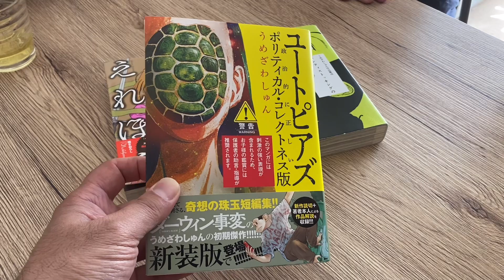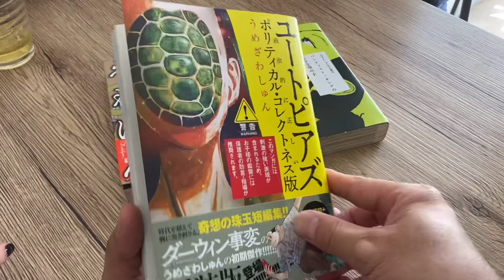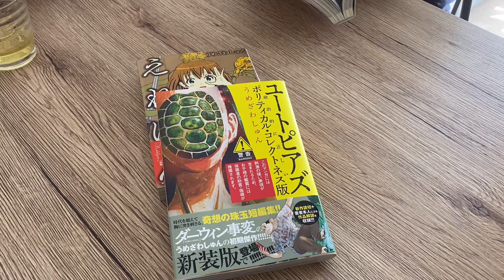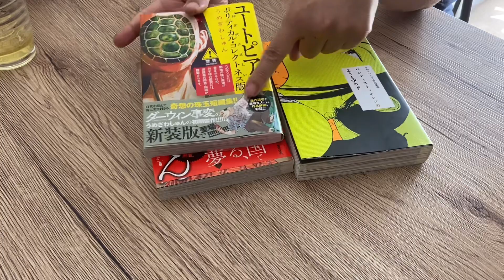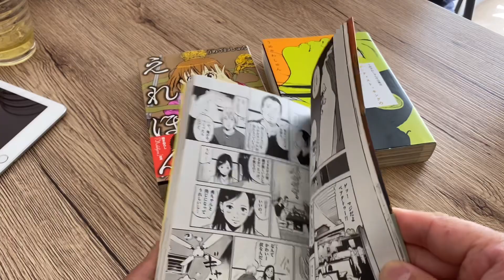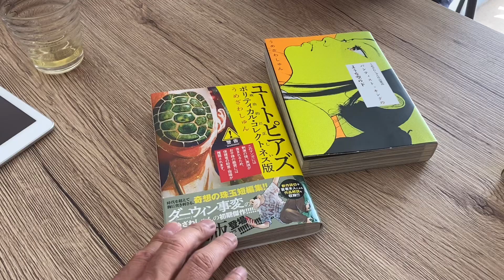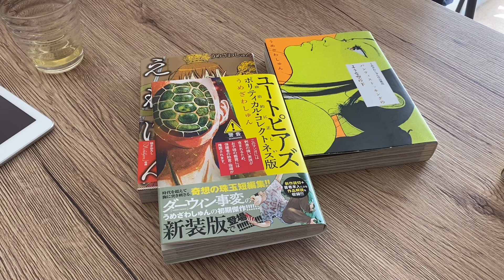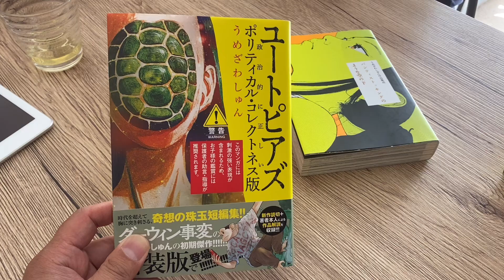サンデーマンガ倶楽部のアフタートーク。うめざわしゅん『ユートピアズ ポリティカル・コレクトネス版』編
サンデーマンガ倶楽部のアフタートークです。今回は「EP136 うめざわしゅん『ユートピアズ ポリティカル・コレクトネス版』を語ろう！」収録後のアフタートークをお届けします。本編もぜひお聴きください。